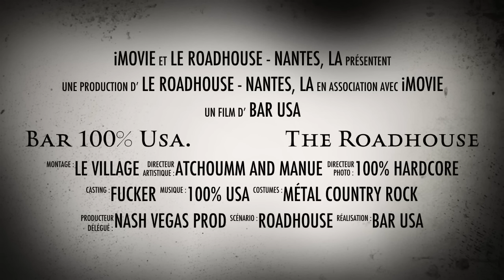ROADHOUSE CAFÉ NANTES FRANCE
3 quai de turenne
44000 NANTES